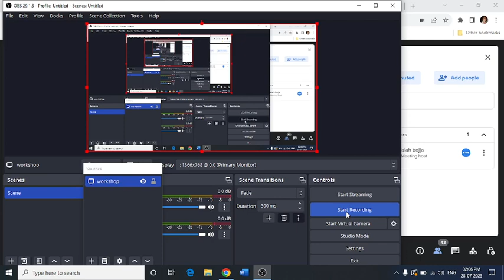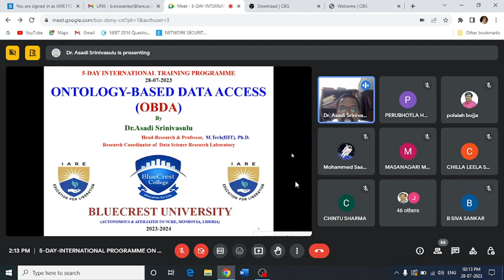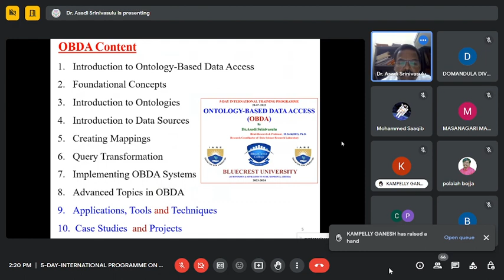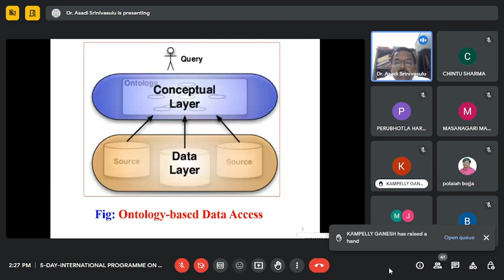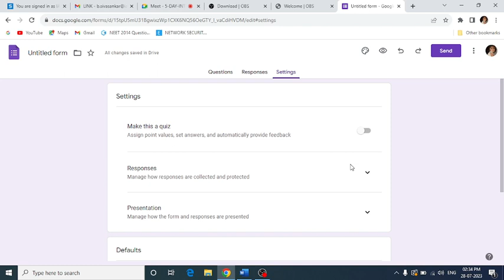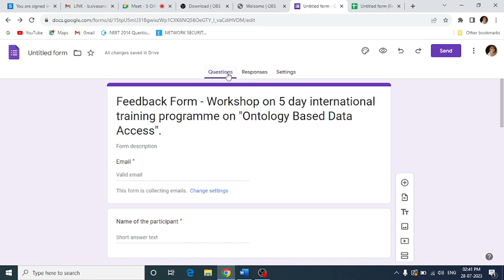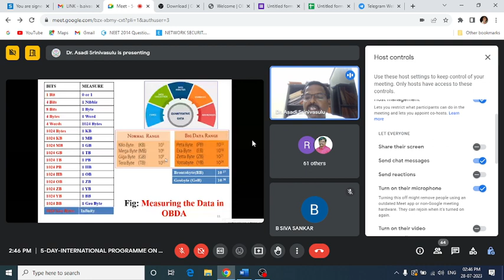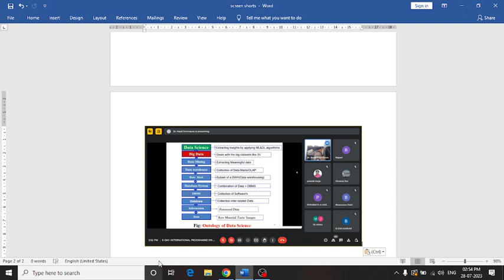Ontology Based Data Access OBDA 28 07 2023 Day 1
Introduction to Ontology-Based Data Access
Foundational Concepts
Introduction to Ontologies
Introduction to Data Sources
Creating Mappings
Query Transformation
Implementing OBDA Systems
Advanced Topics in OBDA
Applications, Tools and Techniques
 Case Studies  and Projects